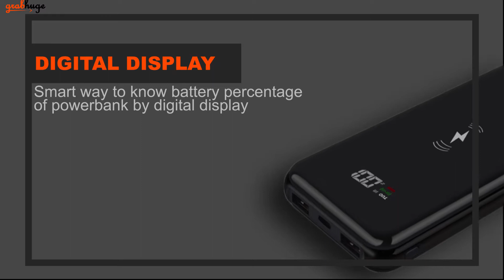Wireless Power Bank with digital display